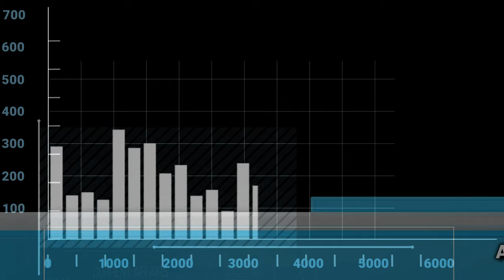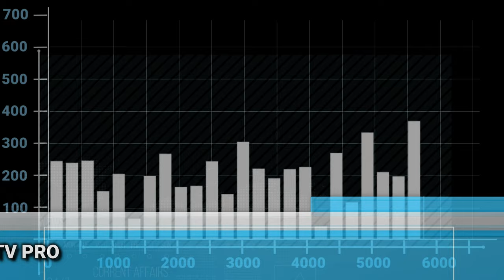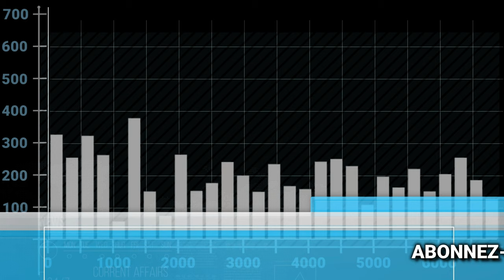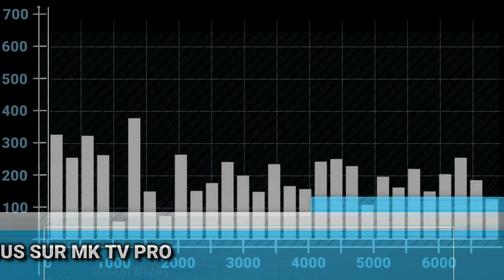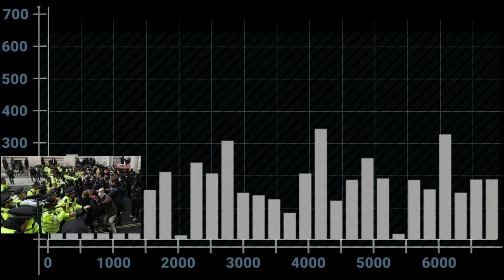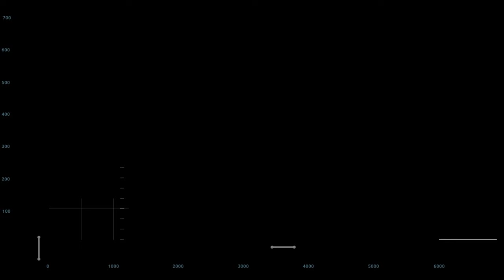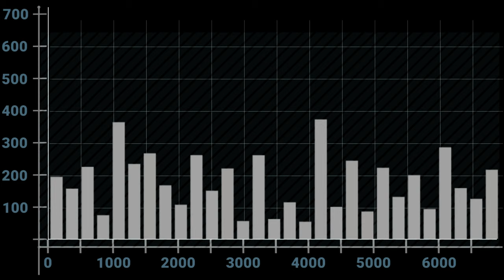OU SONT LES LEADERS AFRICAINS OU EST LA SOLIDARITE AFRICAINE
BLACK LIVES MATTER PROTEST ACROSS THE WORLD